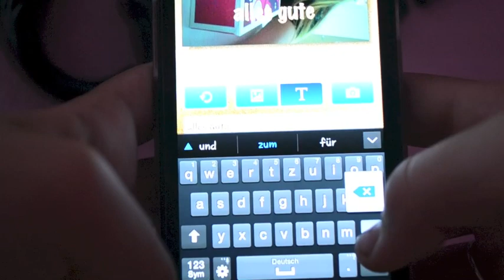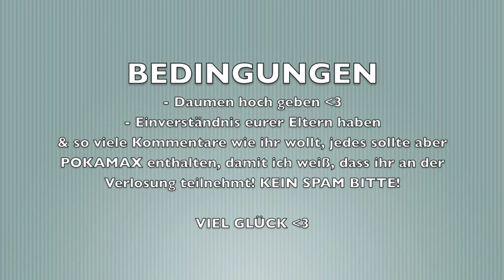Monatsfavoriten August 2013 + Verlosung (CLOSED)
Was sind eure Monatsfavoriten diesen Monat? Gerne VA!

ihr müsst nicht unbedingt ein Abonennt sein, natürlich freue ich mich aber, wenn treue Zuschauer teilnehmen.. :)

In diesem Video zeige ich euch meine Beauty und Fashion-favoriten aus dem Monat August! Dazu gibt es noch eine Verlosung, also bleibt bis zum Ende dran und macht alle mit!

BEDINGUNGEN:
- Einverständnis der Eltern haben (wenn ihr unter 18 seid)
- So viele Kommentare wie ihr mögt schreiben, KEIN Spam bitte aber jeder Kommentar muss "Pokamax" enthalten, damit ich weiß, dass ihr gewinnen möchtet!

Endet am 6. September !! :)

ICH TRAGE:
-Schwarzes Crop-shirt: American Apparel

Ihr wollt immer auf dem neusten Stand sein? Folgt mir!
★ Gefilmt mit der Canon Powershot sx230 HS oder mit der Nikon D3100 und bearbeitet mit iMovie.

Noch Fragen? - in die Kommentare

* Ich sage immer MEINE ehrliche Meinung!